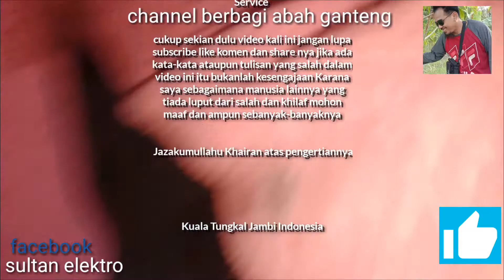teori cepat perakitan ulang dan menghidupkan motor yang habis terbakar.